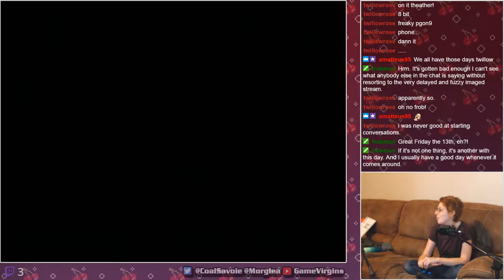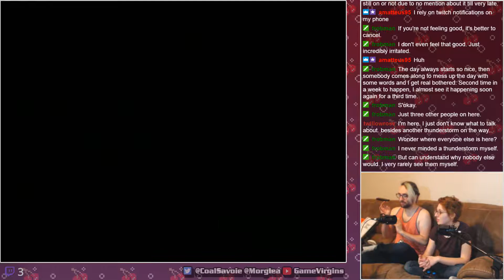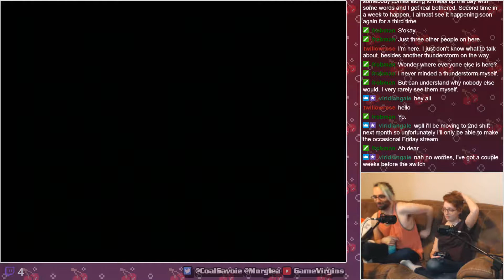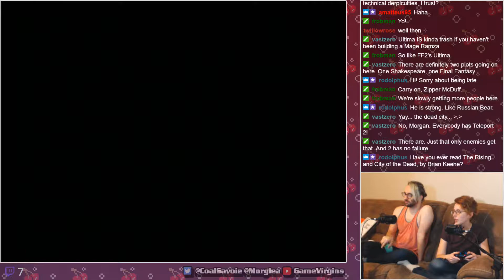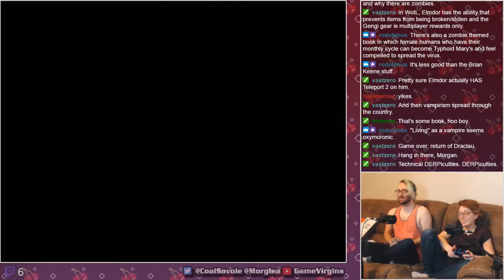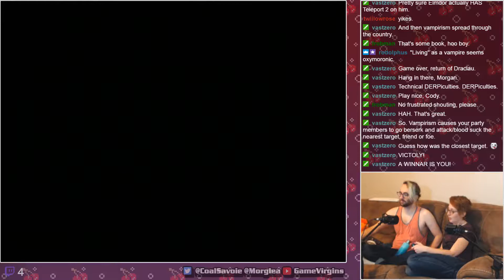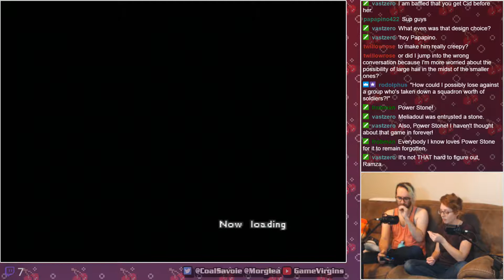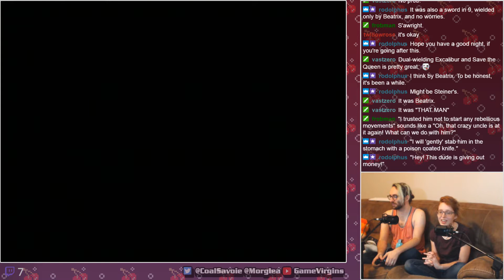Game Virgins Stream - Final Fantasy Tactics Part 11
Let's Stream Final Fantasy Tactics.

Final Fantasy Tactics streams every Friday at 4pm CST.